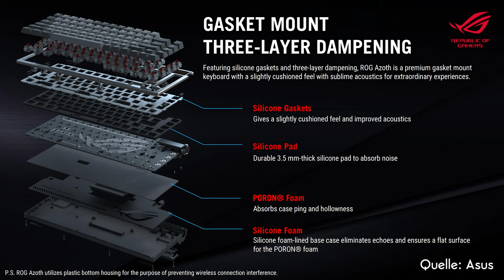Wireless Custom Gaming-Keyboard: Asus ROG Azoth im Hands-On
Zur CES 2023 hat Asus die nagelneue ROG Azoth vorgestellt, ein kabelloses Custom Gaming-Keyboard mit austauschbaren Switches, 3-facher Dämpfung und kleinem OLED-Display. Was die Tastatur sonst noch zu bieten hat, erfahrt ihr im Video. 🙌
Die ROG Azoth wird zu einem Preis von 299 Euro UVP ab Ende Januar im Handel verfügbar sein.

 📷 Unser Videoequipment:
- Sony Alpha 7 iii
- Sony Alpha 7C
- Tamron 28-75 mm f/2.8 Di III RXD
- Sandisk Extreme Pro 256 GB
- Rode Go 2
- Rode Lavalier Go
- Liliput A7 S